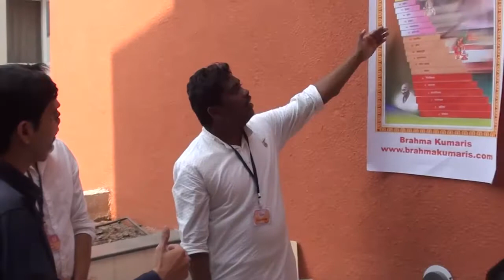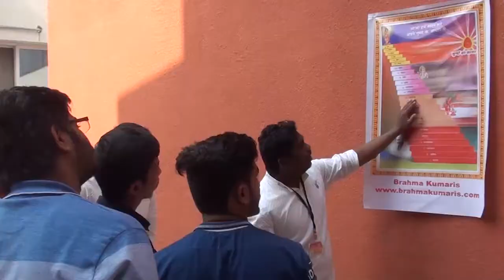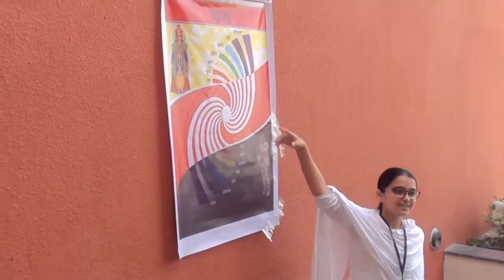Youth Retreat- Spiritual Games for Entertainment and Value learnings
पुणे (ता.13 जनवरी): ब्रह्माकुमारीज संस्था के युवा प्रभागाद्वारा आयोजित 'युवा उमंग...तरंग...अंतरंग' नामक एक दिवसीय स्नेह-संमेलन में 200 से अधिक युवाओं ने लाभ उठाया। पिसोळी में नवनिर्मित जगदंबा भवन में आयोजित इस संमेलन का उद्घाटन प्रमुख अतिथि डॉ. सुधाकर जाधवर सोशल ट्रस्ट के अध्यक्ष शार्दुल जाधवर और मिटकॉन के मुख्य प्रबंधक गणेश खामगल तथा इस कार्यक्रम की अध्यक्षा जगदंबा भवन की निर्देशिका एवं वरिष्ठ राजयोग शिक्षिका राजयोगिनी ब्रह्माकुमारी सुनंदा दिदीजी व वरिष्ठ राजयोग शिक्षक राजयोगी ब्रह्माकुमार दशरथ भाईजी आदि के करकमलों द्वारा हुआ। युवाओं को मार्गदर्शन करते हुए जाधवर जी ने बताया की, वर्तमान शिक्षा प्रणाली में भारतीय संस्कृति के अनुरूप बदलाव लाना अत्यावश्यक है। तो खामगल जी ने कौशल्य शिक्षा पर जोर दिया। सुनंदा दिदीजी ने उपस्थित युवाओं को उनके जीवन में आध्यात्मिक मूल्यों के अत्यंतिक महत्त्व को उजागर किया। दशरथ भाईजी ने उनके खुद के  युवाजीवन के कुछ प्रेरणादायी अनुभव सुनाकर युवाओं को प्रोत्साहित किया। 'सम्मान दो तो सम्मान मिलेगा' इस मध्यवर्ती विषय पर विभिन्न कार्यशालाओं में संमिलित युवाओं ने नाविन्यपूर्ण लघुनाटिकाओं के द्वारा अपने विचार प्रस्तुत किये।
संमिलित युवाओं ने सात्विक विचारों को जन्म देनेवाले सात्विक भोजन का भी आस्वाद लिया। सम्मेलन के अंत में प्रश्नोत्तर सत्र हुआ, जिसमें सुनंदा दिदीजी ने युवाओं के सवालों का समाधान दिया। संमिलित युवाओं को सम्मेलन-सहभाग प्रमाणपत्र दिये गये। इस सम्मेलन का अयोजन पूर्णतः नि:शुल्क रूप से किया गया।